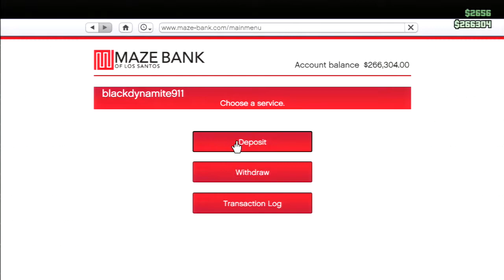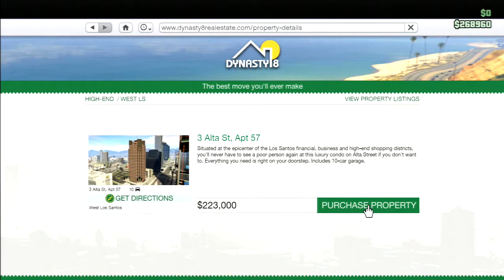Gta 5 Online - My Crib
Time i Record
Monday - Friday
@ 12:00 pm video is uploaded